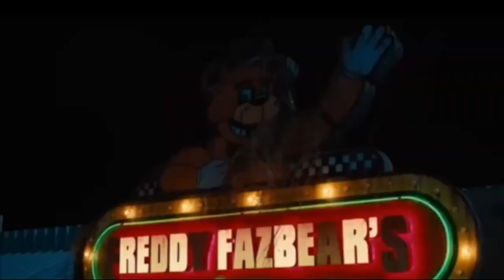FNAF Movie Official Trailer 1-3 Compilation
All fnaf movies trailers hope you enjoy!

credit @Magercraft for the thumbnail